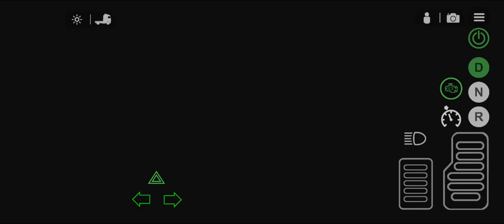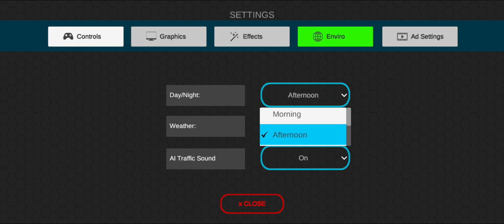Universal truck simulator new update part2 / DAF truck